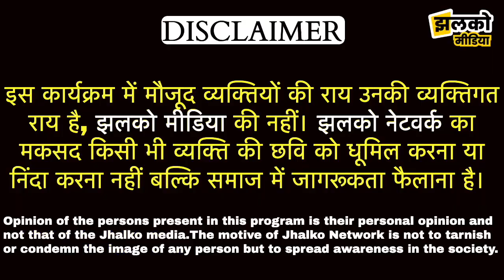जोधपुर में भयानक आग ने जलाया 14 करोड़ रुपये का माल, देखें पूरी खबर ~ Jodhpur News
Produced By: Jhalko Jodhpur
Edited By: Mukesh Ji
Reported By: Aaditya Ji
Cameraman :